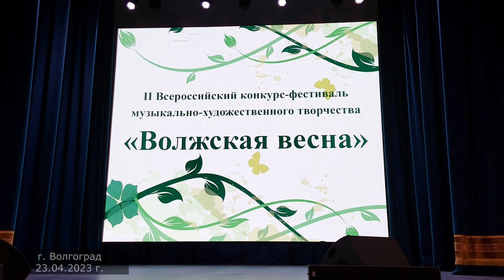"Парни нашего двора", танец. г. Волгоград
Образцово-хореографический ансамбль "Фиеста".
Народный сценический танец "Парни нашего двора".
II Всероссийский конкурс-фестиваль музыкально-художественного конкурса "Волжская весна".